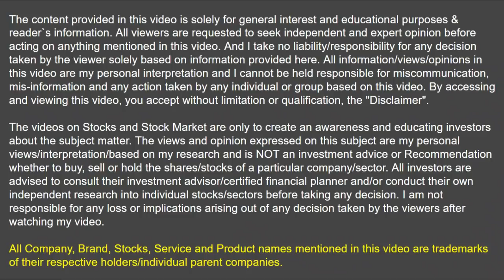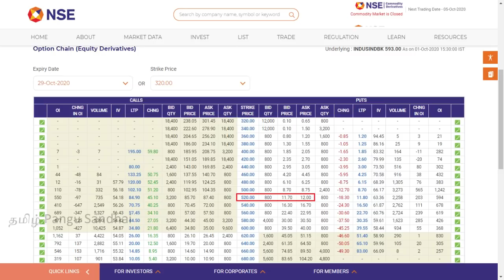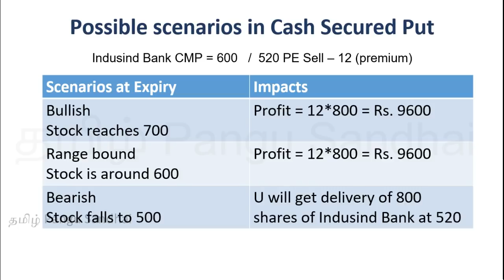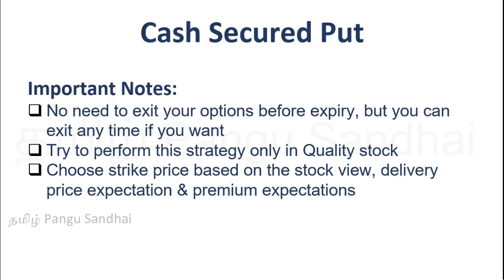Regular income strategy | Strategy to buy stock at low price | Cash secured put in tamil | F&O EP-16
Explained in tamil about the strategy to buy a stock at low price and if not, you can earn a regular money as an income from stock market. Explained about this Cash secured put strategy right from how to do, various scenarios that may happen in this strategy, advantages and disadvantages. Also explained the important points to be noted in this cash secured put strategy.

Jai Hind